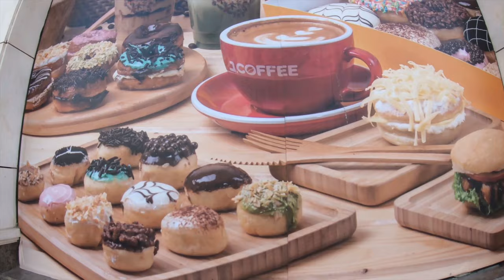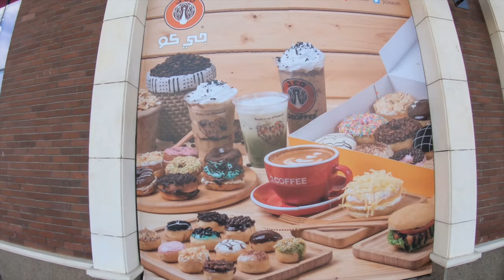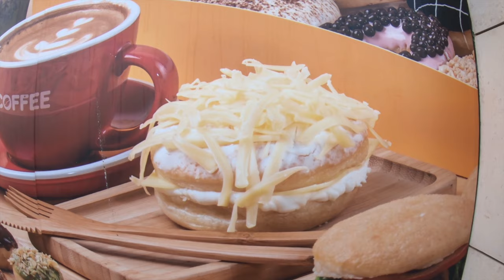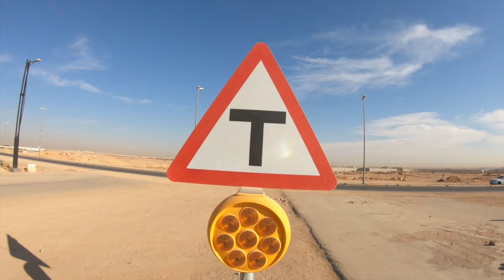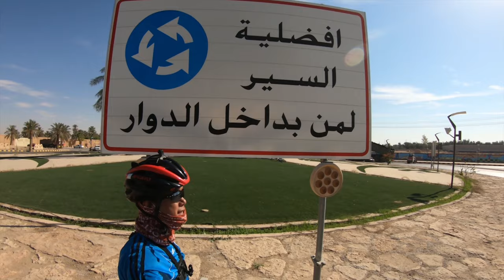NAGJUBAYLAH KNB? | J.CO DONUT | CENTURY RIDE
Fambike went to J.CO first in the Kingdom Taghir Plaza then we decided to follow the road Ammariah via Jubaylah RoundAbout with Bawani Boyz & Jhay. The best road for biking so far find it how as the journey unfolds here ! Fambike All The Way God Bless All